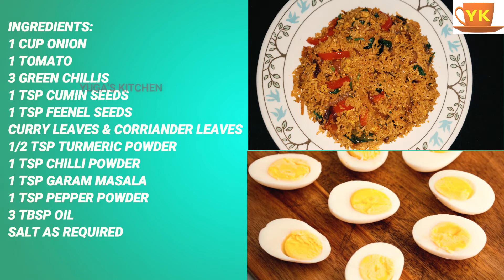Egg Rice recipe in Tamil | ரோட்டு கடை மசாலா முட்டை சாதம் | Egg Masala Rice recipe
In this video I am going to show you you how to make Masala Egg Rice. This egg rice is very tasty and yummy. This is a very easy egg rice recipe for beginners. This rice recipe will look more rich and flavorful. The masalas and egg will blend with each other along with the basmati rice. This rice can be made in minimal time and also a very good lunch box recipe.

Ingredients:
4 Eggs
1 tsp cumin seed
1 tsp fennel seed
1 cup chopped onion
1 large tomato
3 green chillis
1/2 tsp turmeric powder
1 tsp chilli powder
1 tsp garam masala
1 tsp pepper powder
some curry leaves & coriander leaves
salt as per taste
3 tbsp oil
1 cup cooked basmati rice
Also, please share your valuable comments in the below comment section.
Thankyou for your valuable time and support.

Yuga's Ulagam